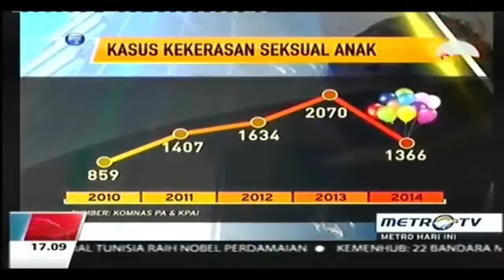Berita 11 Oktober 2015 VIDEO Kasus Bocah F Terungkap hingga Pembunuhan Ibu dan Anak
eka-teki pembunuh bocah F yang ditemukan tewas dalam kardus di kawasan Kalideres, Jakarta Barat, akhirnya terbongkar. Polisi menetapkan AD, sebagai tersangka setelah melalui serangkaian olah TKP dan pemeriksaan sejumlah saksi.

Hingga pascapembunuhan sadis yang menewaskan ibu dan anak lelakinya yang baru berusia 5 tahun di Cakung, Jakarta Timur, polisi kembali melakukan olah TKP, Minggu petang kemarin.